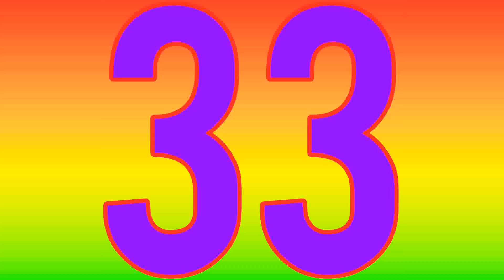100to0 | one hundred second countdown | 10 9 8 7 6 5 4 3 2 1 times up sound effect | 100 to 0 timer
100to0, one hundred second countdown, 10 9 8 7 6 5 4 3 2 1 times up sound effect, timer 100 seconds, 100 to 0
20" second countdown timer [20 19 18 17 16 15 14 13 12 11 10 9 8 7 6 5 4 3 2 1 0]
Compte à rebours de 10 à 0 ⏳ - 计时器10秒 - numbers 🔢 10 to 0 [COUNTDOWN TIMER] ⏰
time's up sound effect 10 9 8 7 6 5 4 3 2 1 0 (ten seconds) countdown timer
COUNTDOWN 5 second TIMER //times up sound effect //5to0 //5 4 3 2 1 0 //five seconds
Top 10 Seconds Final Countdown Timer (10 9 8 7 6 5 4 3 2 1 go)